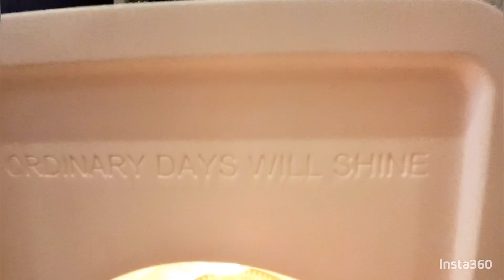😍Unboxing a 7 kilo Tahitica Candle Warmer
Tahitica candle warmer
Heavy candle warmer
Amazon finds
Unboxing amazon finds
La jolie muse pomegranate & pine
Candle warmer best candle